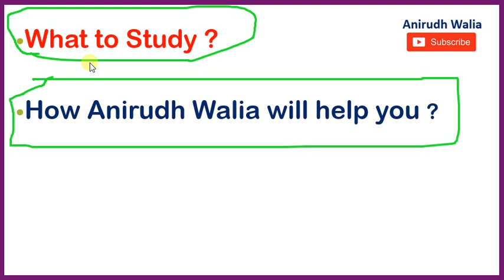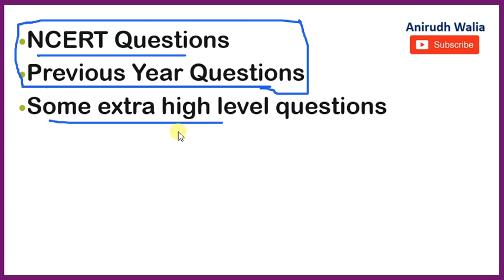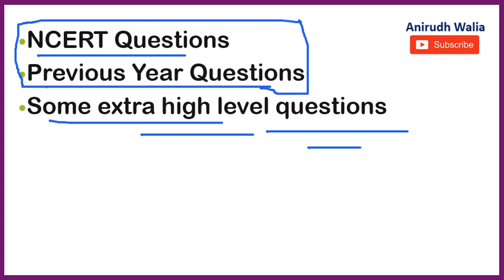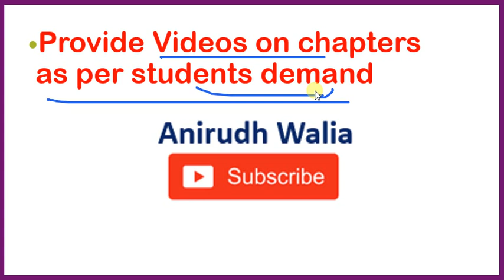Class 12 maths | maths paper | class 12 board exam | cbse exam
Anirudh Walia

Anirudh walia

class 12 maths exam

cbse maths

maths paper